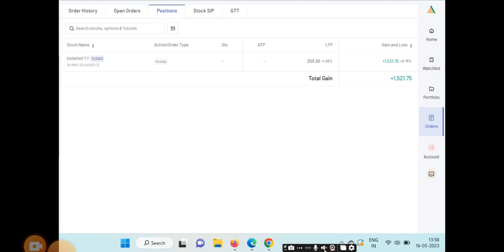My 30 Trades Clients Result of Profit